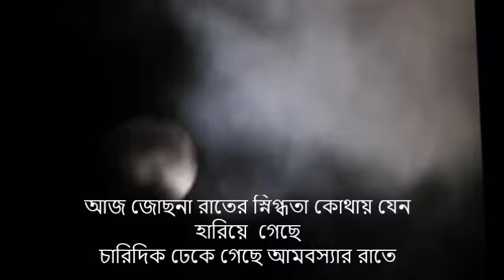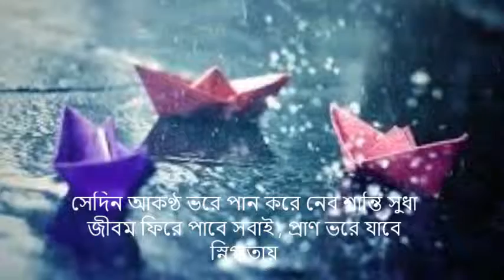সময় (Time)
সময়ের সাথে উদবাস্তু হয়ে

উঠে এলাম মানুষের কলোনীতে,

সাথে শুধু নিয়ে এলাম ফেলা আসা

এক রাশ স্মৃতির কিছু কাদার ছোপ।

কিন্তু এখানে এতো মানুষের মাঝে ও

কেন এতো ফাঁকা লাগে?

চারিদিকে শুধু লোভী শৃগালের দল

আছে হিংসা আর প্রতিশোধ

বেঁচে থেকে ও মনে হয় সবই যেন মৃতপ্রায়।

বলির পর বলি দিয়ে যায় তারা ধর্মের অজুহাতে

তাতে শুধু ছলকে ছলকে পরে মানুষের তাজা রক্ত

শূণ্য হয় কতো জনের আশ্রয় ,

এটাকেই বোধহয় মনে করে তারা অনন্ত সত্য।

বলি দিয়েই হয়তো হতে চায় বলবান।

আজ জোছনা রাতের স্নিগ্ধতা কোথায় যেন হারিয়ে  গেছে

চারিদিক ঢেকে গেছে আমবস্যার রাতে

কোন পঙ্কিলের গভীরে হয়তো লুকিয়ে আছে পদ্ম।

কোন না কোনদিন তাকে পাবো খুঁজে

আবার আসবে সেদিন রিমঝিম করে বরষা

সেদিন আকণ্ঠ ভরে পান করে নেব শান্তি সুধা ,

জীবম ফিরে পাবে সবাই , প্রাণ ভরে যাবে স্নিগ্ধতায়

ফিরে পাবে সবাই হারিয়ে যাওয়া বাঁচার সুর।